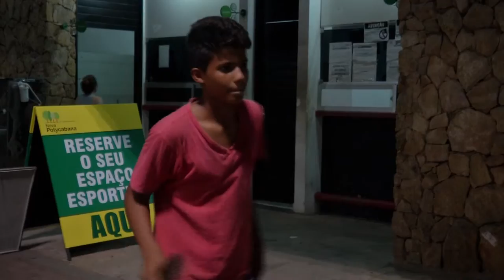Tênis de mesa - Potycabana